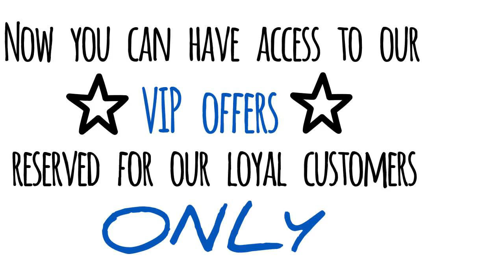Gordon Ramsay - Best Chinese Restaurant :Yu & You - Gordon Ramsay - Gordon Ramsay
XXXXXXXXXXXXXXXXXXXXXXXXXXX

I want to give special thanks to Gordon Ramsay for releasing Best Chinese Restaurant :Yu & You - Gordon Ramsay.

Here are some of m other favourite youtubers and their videos!
Best Chinese Restaurant: Yu & You Big Test - Gordon Ramsay
Beautiful Cooking - Ramsay's Best Restaurant | Final - Gordon Ramsay
Saito: The Sushi God of Tokyo
Serving James Corden Chinese Delicacies - Gordon Ramsay
Lamb with Fried Bread - Gordon Ramsay
Gordon Ramsay Pranks Stubborn Owner | Kitchen Nightmares
Gordon Ramsay's Top 5 SHUTDOWNS! | Kitchen Nightmares
Gordon Eats Shark Fin Soup in Taipei - Gordon Ramsay
Gordon Ramsay Is Stunned by Farmed Caviar; Makes Lobster & Caviar Salad
Gordon Shocked by Prawn Cocktail Decoration - Kitchen Nightmares
Gordon Ramsay Uncensored Rapid Fire Highlights 1
Gordon Ramsay’s Top 5 Indian Dishes
Chef Steals Gordon's Dish - Kitchen Nightmares
The 2nd Craziest Kitchen Nightmares Scene EVER. (Nothing Tops Amy) HQ
Hunting, Butchering and Cooking Wild Boar - Gordon Ramsay
Best Restaurant: "I need to call the police", Secret Diner - Gordon Ramsay
Best Indian Restaurant: Brilliant, Big Test - Gordon Ramsay
Gordon Finally Impressed with Cocky Chef - Gordon Ramsay
Simon and Martina
The F Word
Kitchen Nightmares
2pacalypsePast
WNSourceLee

Take a look at Gordon Ramsay stats and you'll understand why I am a fan.

Video Title: Best Chinese Restaurant :Yu & You - Gordon Ramsay
Username: Gordon Ramsay
Views: 769,706